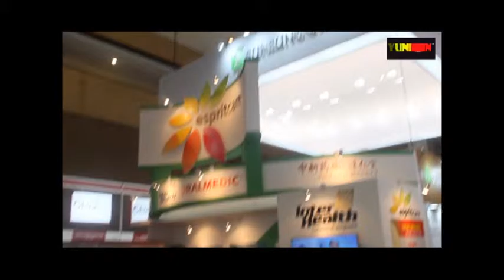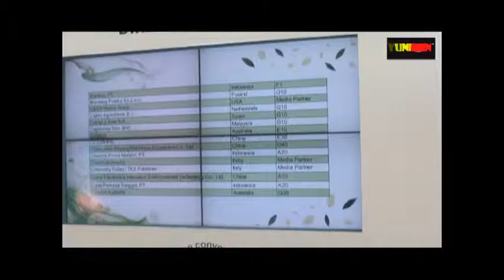MAN IN BEHIND INTERVIEW WITH CHRISTOPHER EVE FROM UBM CORP ORGANIZER OF CPHL INDONESIA